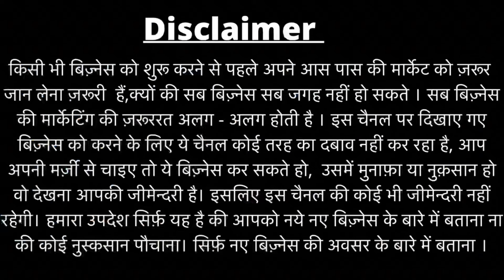VIP, Sky Bags Cheapest Branded luggage Bags |Wholesale Rates|Cabin bag,Laptop, Trolly Bags Branded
Address - near uttam nagar west metro station, Metro pillar no 707